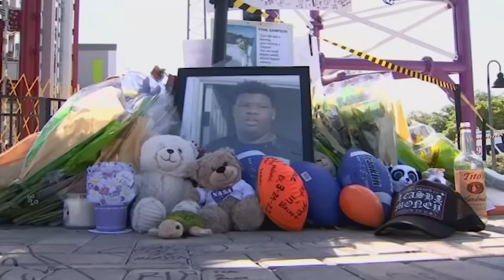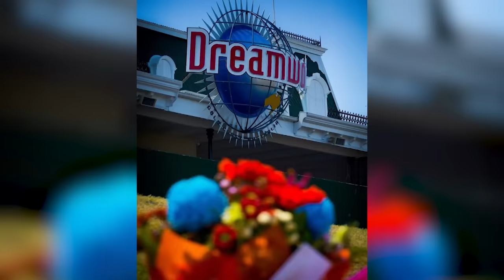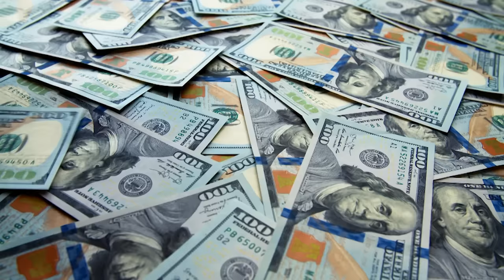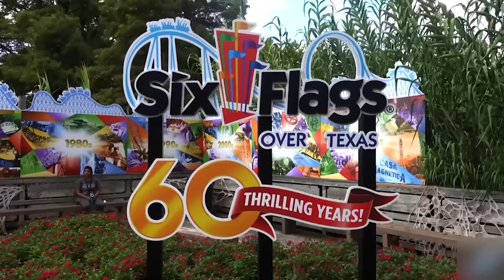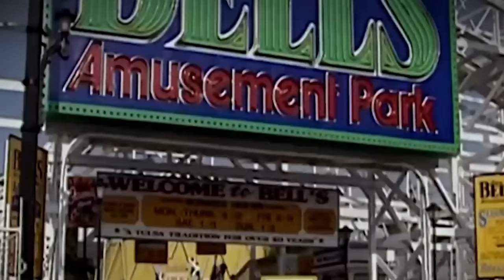10-Yr-Old Girl Didn't Survive This Giant Waterslide. This Is What Happened To Her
Get ready for a rollercoaster ride of shocking stories that will make your jaw drop and your stomach churn. In this video, we’re going to explore the dark side of fun - because while amusement parks are supposed to be places of wonder, they can also turn into truly nightmarish experiences when things go wrong. You might even think twice before hopping on your favorite thrill ride after seeing this. From the tragedy on a giant waterslide to the freefall that went horribly wrong, here’s 20 Tragic Amusement Park Disasters